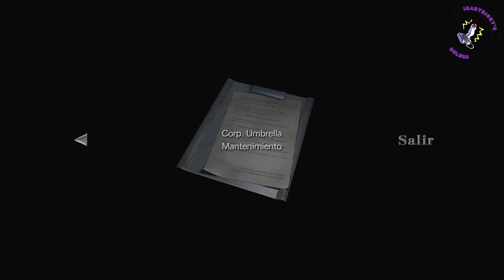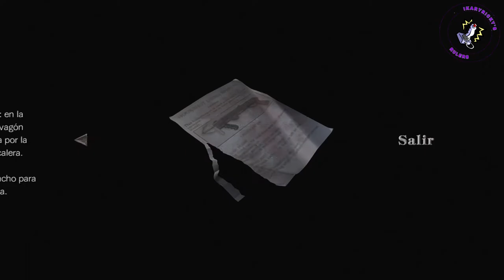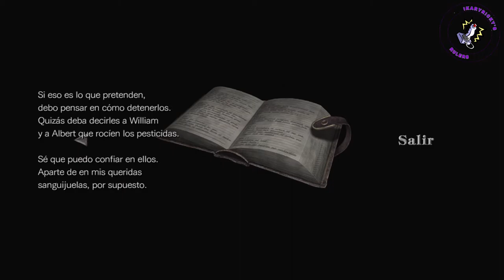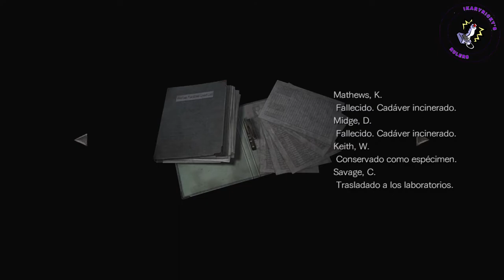Resident Evil Zero HD Todos los Archivos/Documentos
Donaciones
Todas las ubicaciones de los archivos o documentos
Aviso a todo el personal
Aviso para los supervisores
Diario 1 de Marcus
Diario 2 de Marcus
Diario del jefe de laboratorio
Diario del jefe de la planta
Diario del pasajero
Diario del secretario
Diario de un empleado
Fotografía antigua
Guía 1 del personaje
Guía 2 del personaje
Guía del gancho
Guía para activar las compuertas
Imagen del microfilm
Informe del arma biológica
Informe de las sanguijuelas
Informe del investigador
Informe del investigador 2
Lista de internos del correccional
Manual de frenado
Normas para empleados
Nota del revisor
Notas de la unidad 1
Nota sobre las baterías
Órdenes de investigación
Orden judicial de traslado
Sobre el generador
Un poema